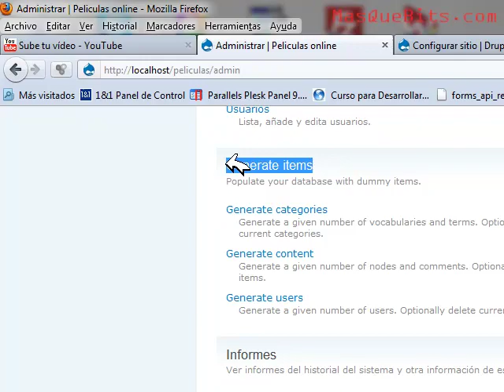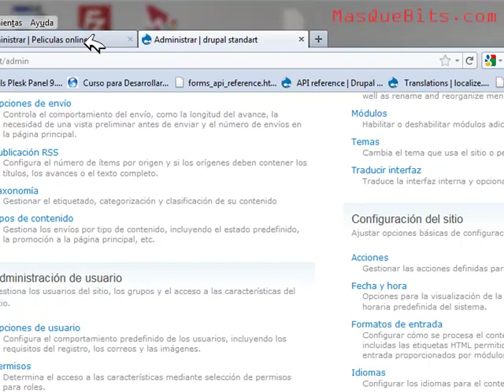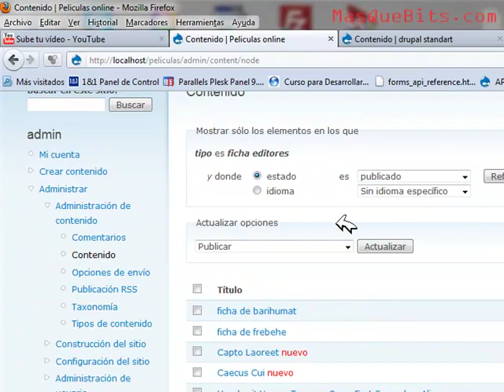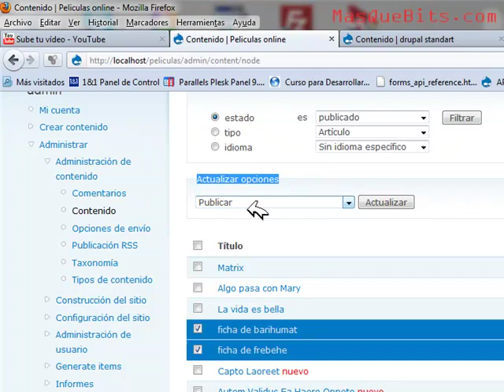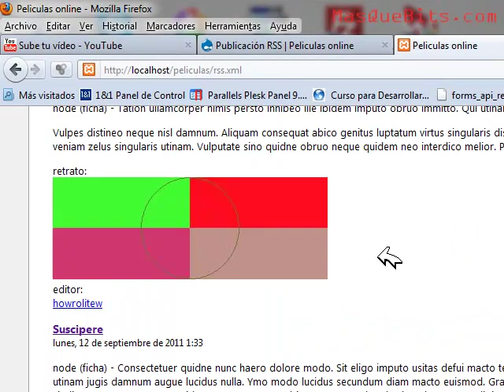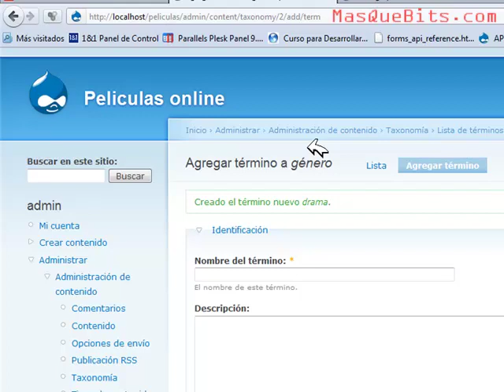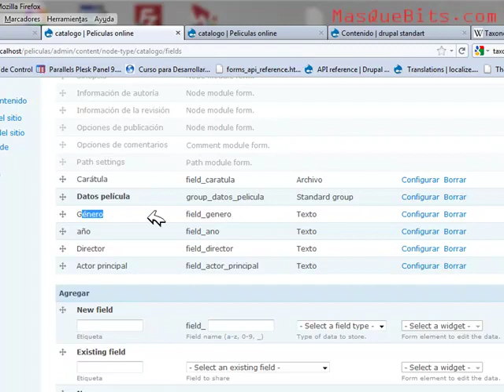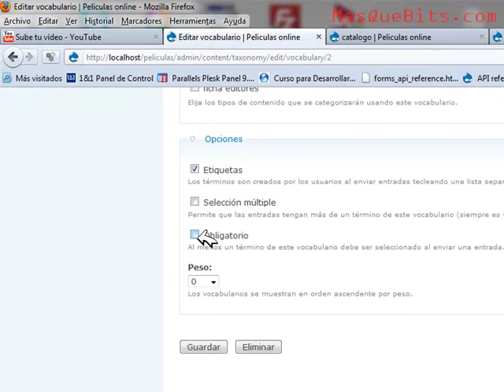04 - administración drupal - administración del contenido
Explicamos la  "administración del contenido".